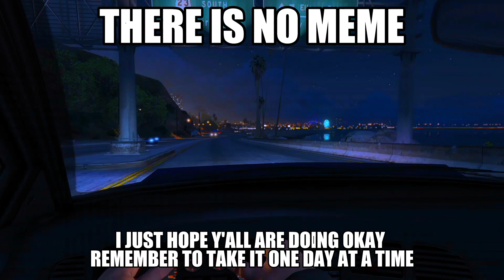Shitpost Status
don't worry my peeps

whatever you got going on, you'll get through it.
you'll figure it out one way or another like you always have

stay strong and hydrated lil one